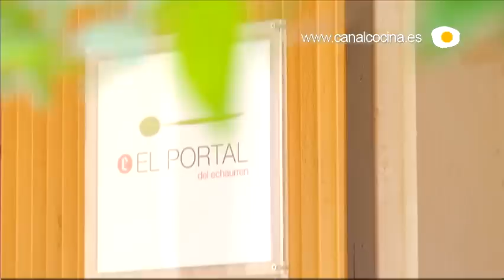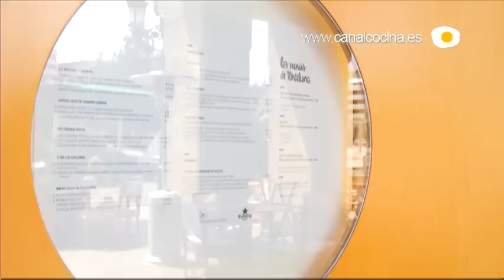Nuestras sugerencias te lleva al Hotel Restaurante Echaurren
El Hotel Restaurante Echaurren está ubicado en Ezcaray, en La Rioja desde finales del siglo XIX.
El actual responsable de la cocina, Francis Paniego, pertenece a la 5ª generación de la familia dedicada a la hostelería. Él mismo nos cuenta como ahora el hotel restaurante está siendo reformado para adaptarlo un poco más al siglo XXI.
El hotel cuenta con 21 habitaciones dobles y 4 suites junior. Además tiene 2 restaurantes. El primero es totalmente tradicional, basado en los platos familiares de toda la vida. El Portal es el nombre del segundo restaurante, mucho más vanguardista.
Francis se ocupa de la cocina junto a un joven equipo. Su hermano, Chefe, es el sumiller.
Francis nos prepara un aperitivo que incluye las Croquetas de casa y un Corte de queso y miel, acompañado con una Cerveza de tomate.
Podemos encontrar 3 menús distintos. El que han creado este año es un menú largo y estrecho, compuesto por 15 platos.
Además, Francis nos habla de Tondeluna, un proyecto personal compartido con su mujer, Luisa Barrachina, aparte de Echaurren y de la familia, aunque con su apoyo. Se trata de un gastrobar situado en Logroño con una oferta de cocina informal. Tiene una barra partida en 6 mesas, de manera que la gente comparte mesa aunque no se conozca.